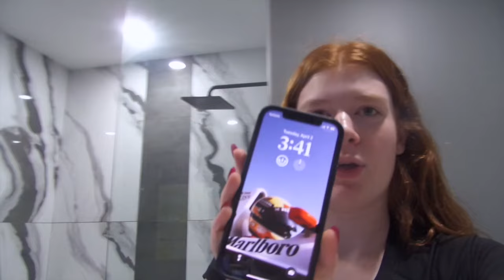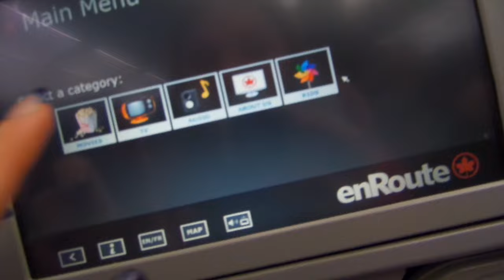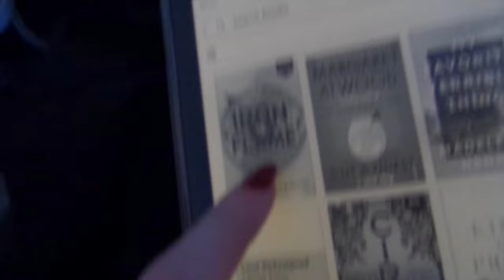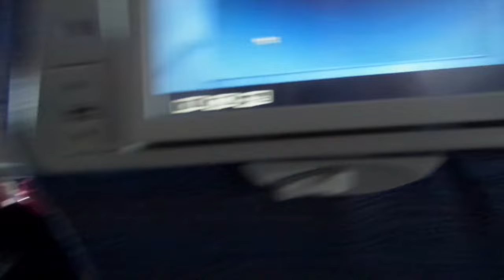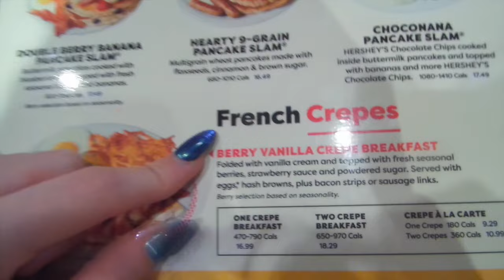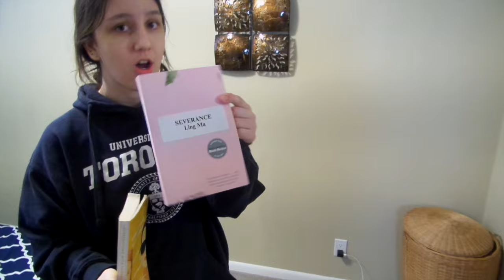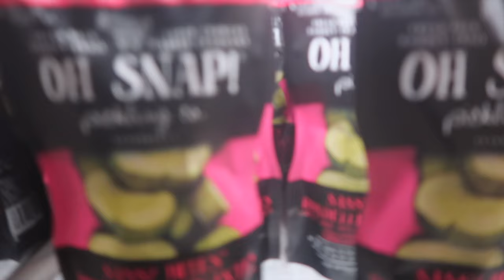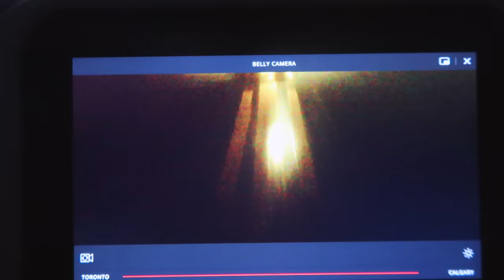Elite Canada 2024 Flying to alberta! vlog day 1